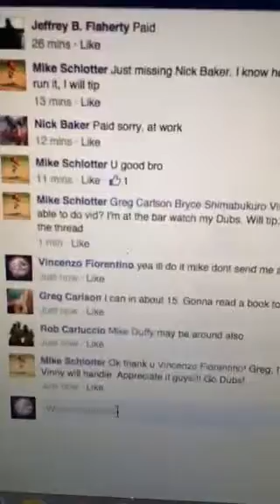Klay immaculate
Thanks